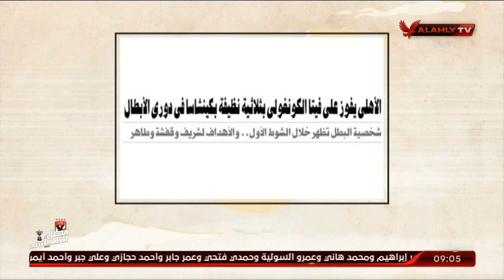شاهد.. عناوين الصحف عقب فوز الأهلي على فيتا الكونغولي | ملك وكتابة